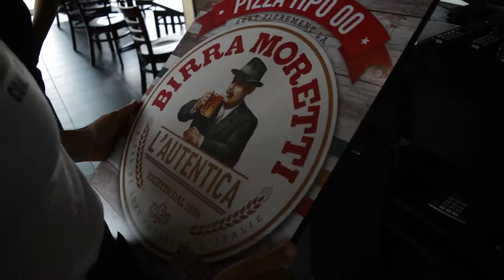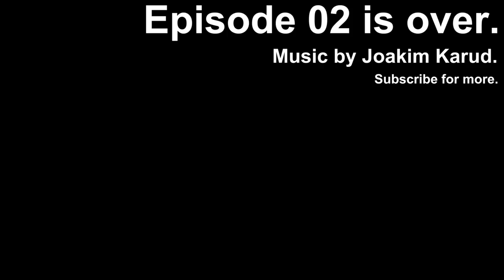SHE HAD AN ACCIDENT!